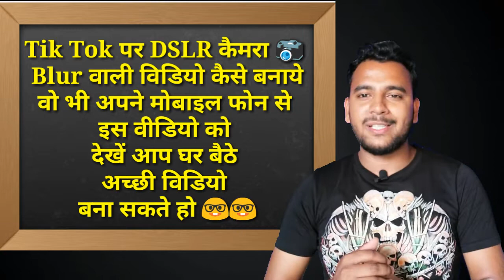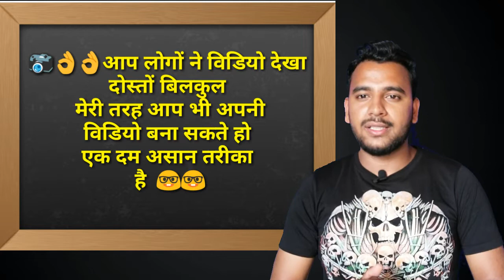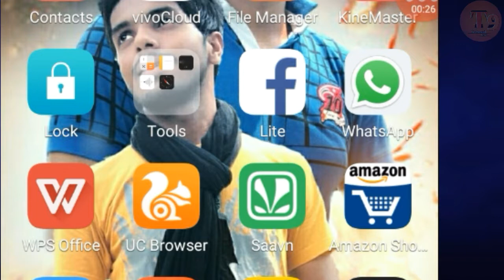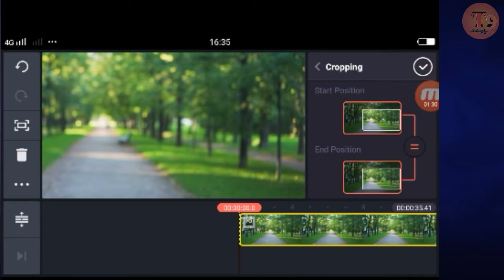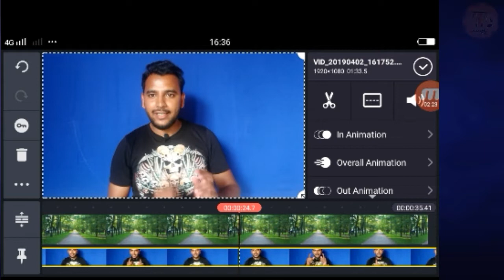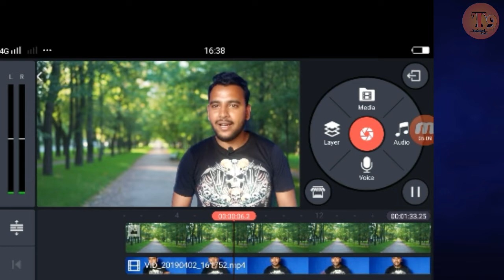Tik Tok Par Blur Video kaise banaye || how to blur background in tik tok video || Just 2 minute blur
Namaskar dosto...

Hello everyone kaise ho app ho sabhi dosto ache honge app log .
dosto ajj mai app logo ke liye best video lekar aya hoon. jiska naam hai (Tik Tok) par blur video kaise banaye how make a tik tok blur video just 2 minutes .
bhai log app log is video ko dekho app logo ko is video se bahut help milegi jiski madad se app bhi apni video bana payoge vo bhi eak star ki tarh .
dosto thoda mehnat karoge to app ghar baithe DSLR effact wali video ghar par hi bana logo .
to friends app log video ko dekho yrr jo kuch na samjh pa rhe ho to app hme comment box me commet kare hm uska reply jarur denge.

MY INSTRUMENTS.

MY TRIPOD -MY SECOND PHONE

MY MIC

MY TRIPOD

DOSTO VIDEO KO DEKHO AUR HAN VIDEO LIKE JARUR KARNA YRR AUR CHANNEL PAR PAHLI BAR AYE HO TO JAURR SUBSCRIBE KAR KE JANA YRR BELL ICON KO PRESS KAR LO NEW VIDEOS KO DEKHNE KE LIYE .

MY QURIES.